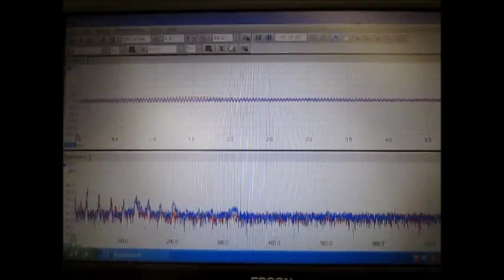超音波を利用した、「ナノレベル」の攪拌・分散システム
これまでに開発した
　「超音波による攪拌・分散・乳化・破砕・・」の技術を応用して
　効率良く「ナノテクノロジー」研究・開発に利用できる
　超音波システムを開発・対応しています。

　以下の各種技術の組み合わせを基本にして
　設計・開発・実験・測定・解析・確認・・・により実現します。